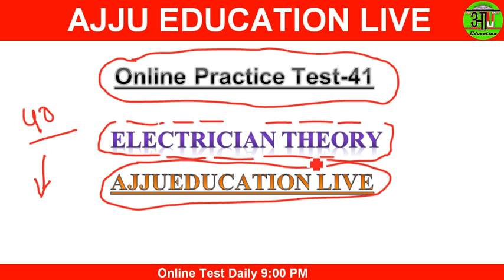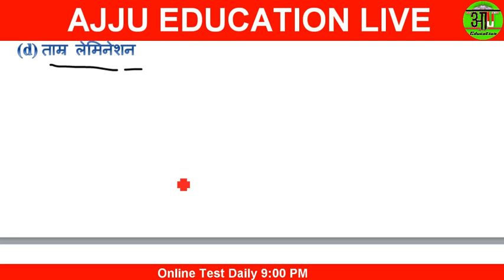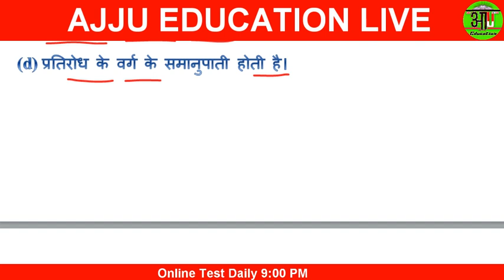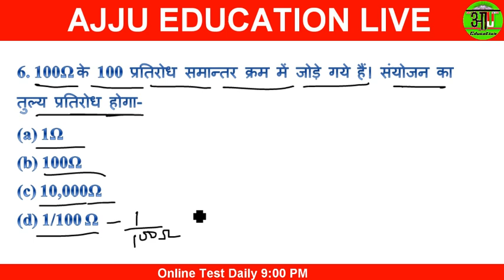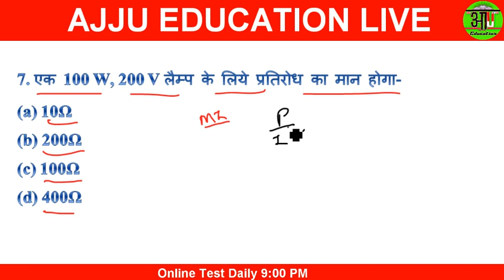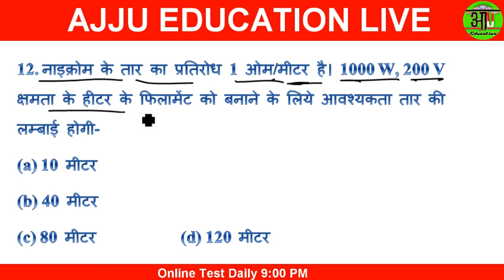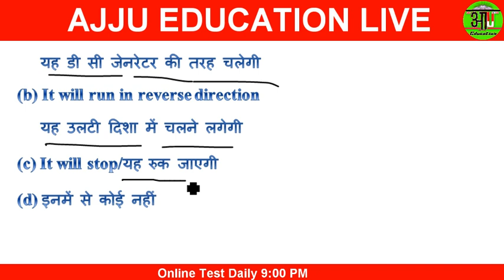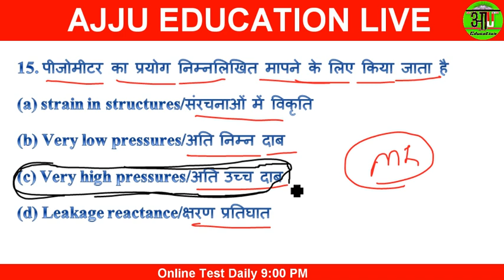ELECTRICIAN THEORY || MOST IMPORTANT QUESTIONS || ONLINE TEST || OLD PAPERS | HSSC, ALM, UPPCL, JMRC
. {ABOUT THIS VIDEO} :- Online Test No.41 || Electrician Theory || Most Important Questions || UPPCL, DRDO, MPPGCL, LINEMEN

EVENING 9:00 PM 🔴LIVE

MORNING 8:00 AM 🔴LIVE

ONLY IN TELEGRAM GROUP

DMRC, LMRC, NMRC, JMRC KMRC, BMRCL, CMRC, UPPCL TG2, BSPHCL, MPPGCL, TECHNICAL HELPER, LINEMAN, ISRO, RRB JE, DRDO, POWER GRID, BHEL, PSPCL, HSC AND OTHER ITI ELECTRICIAN JOB'S.